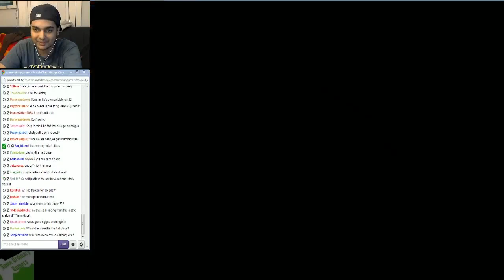WTF Gaming - Destroy the Porn (w/ Download link)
Hey guys and gals, me Mutahar again! I believe the title speaks for itself! We're pretty much going to be destroying a mass amount of pornography, what kind of pornography? Find out!